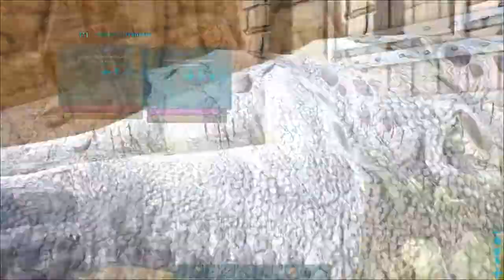Ark-Quest for Ascension(Scorched Earth): Ep- 51 Yeah Baby Yeah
Quest for Ascension: This is it. OK part one is done, now it is time to conquer Scorched Earth. We have a long hot road to walk, but in the end the Manticore falls.